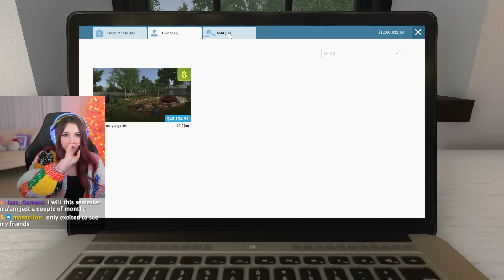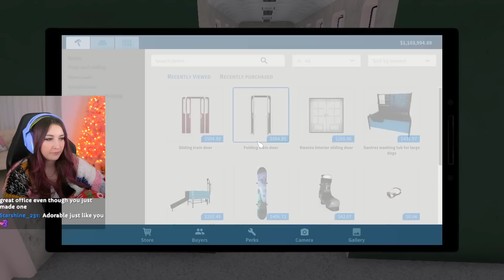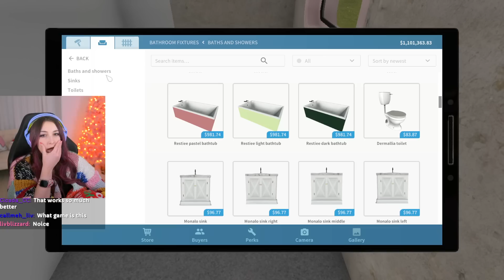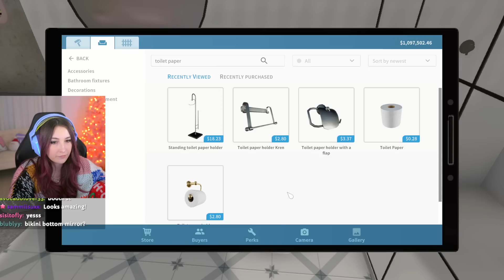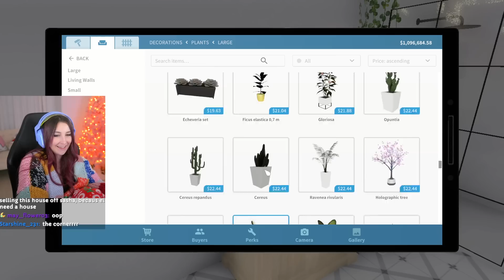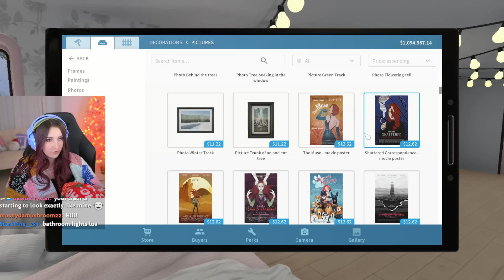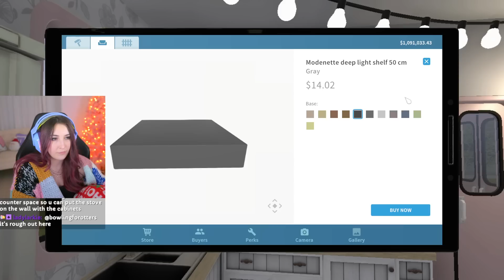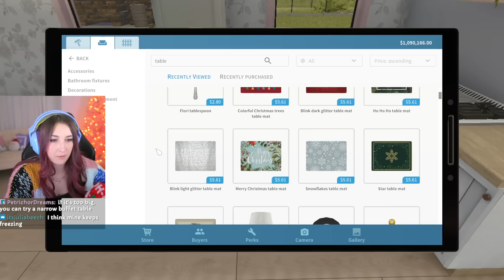house flipper - bus edition (Streamed 1/20/23)